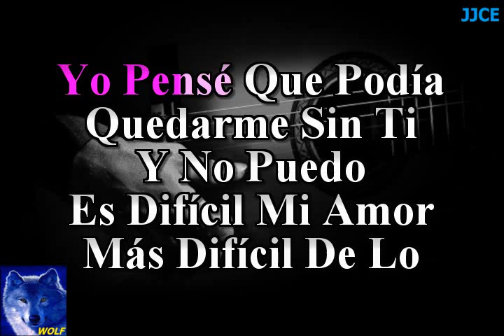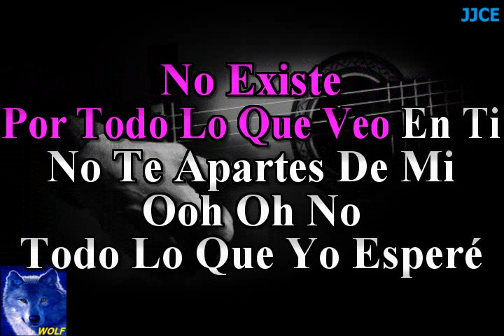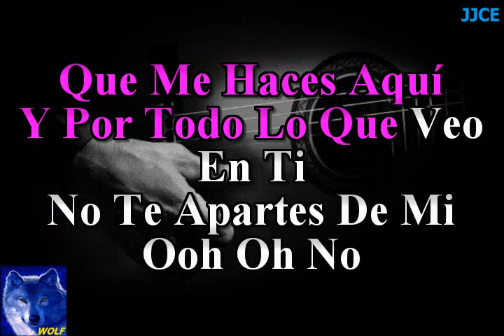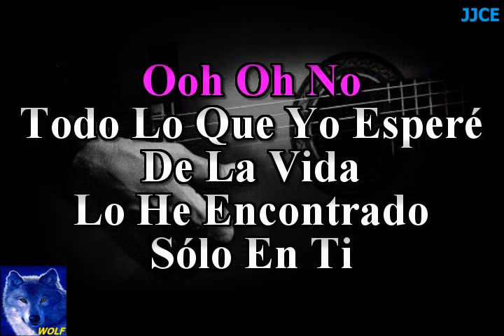karaoke No Te Apartes De Mí Roberto Carlos